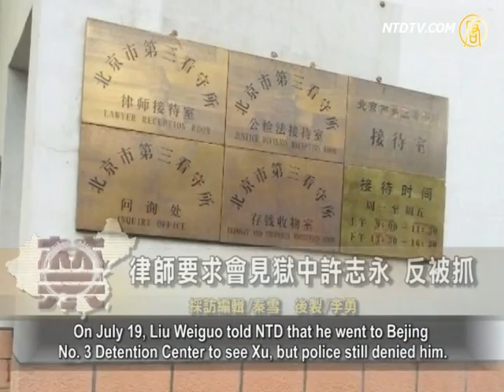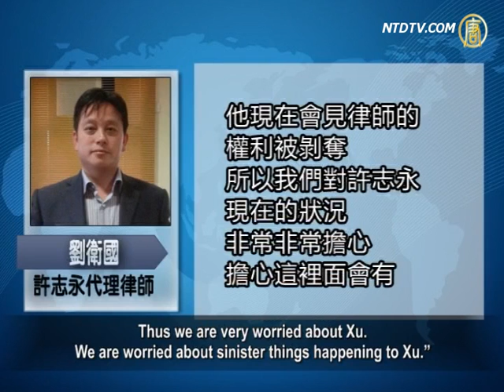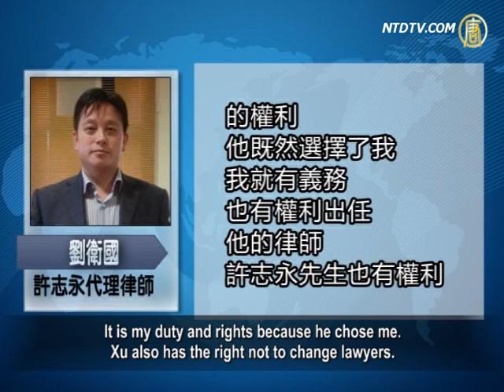Xu Zhiyong's Lawyer Detained for Defending His Rights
Dr. Xu Zhiyong, who is seen as the leader of the campaign,
"New Citizens' Movement," was detained on July 16.
On July 18, Xu's lawyer Liu Weiguo went to the
detention center to see Xu but was denied by police.
The police held Liu for several hours.

On July 19, Liu went back to detention center
again, but police rejected him again.

On July 19, Liu Weiguo told NTD that he went to Bejing
No. 3 Detention Center to see Xu, but police still denied him.

Xu Zhiyong's lawyer, Liu Weiguo: "I took my lawyer
certificate and all necessary documents with me.
According to the law, they must let me see Xu.

My rights to meet with Xu can't be changed
by the police's attitude.
The police illegally blocked Xu Zhiyong's rights
from meeting with the lawyer.
They also abused my lawyer rights to fulfill my duty."

The detention center rejected Liu Weiguo's claim saying,
"Liu is not 'suitable' to take Xu Zhiyong's case."

Liu Weiguo: "They first arrested Xu Zhiyong,
then decided whom should be chosen as Xu's lawyer. It's a joke!"

Liu Weiguo said that the police don't have rights to make
the decision regarding who is suitable to be Xu's lawyer.
Xu trusts Liu and has rights to appoint Liu as his lawyer.

As long as the lawyer follows procedure, the detention
center must arrange a meeting for the lawyer.
Liu Weiguo decided to sue the detention center
and the police for such illegal behaviors.

Liu Weiguo: "Since yesterday, the authorities illegally
made things difficult for me.
They sent police to arrest me, so as to prevent Xu
from appointing his lawyer.
Today they said that the case handling unit
didn't want me to see Xu.
All the excuses are to stop Xu from meeting his lawyer.

This is a great violation of human rights,
it is extremely bad."

Liu Weiguo questioned the reason for the police's
behavior.
They tried all means to prevent him from seeing Xu.
Liu now is very worried about Xu's situation.

Liu Weiguo: "His (Xu's) rights to meet with his lawyer
have been deprived.
Thus we are very worried about Xu.
We are worried about sinister things happening to Xu."

Although the police set many obstacles, Liu Weiguo insists
on fulfilling his duty to Xu and doesn't plan to go along with a lawyer change.

Liu Weiguo: "Xu Zhiyong trusts me. If they choose
another lawyer for Xu, it would deprive Xu's rights.
It is my duty and rights because he chose me.
Xu also has the right not to change lawyers.
No one can force Xu to change lawyers.

It is illegal that they deliberately set this obstacle
so as to force Xu change lawyers."

Two weeks ago, Xu was summoned three times
by the police.
Xu felt his safety was not secure,
thus Xu consulted Liu Weiguo before hand.
Xu said that if anything happened,
Liu can be his lawyer.

Liu Weiguo said that on July 18, he went to Beijing No.3
In addition, police detained Liu in Sun Village police
custody from 3pm.
Liu requested to leave, but police forcibly
held him in their office.
The police took fabricated notes, Liu refused to sign.
At 9pm in the evening, police released Liu.

On July 18, many people went to Beijing No.3 Detention
Center to see Xu. More than a dozen of them were arrested.

Xu Zhiyong was placed under house arrest since April 12.

On July 16, Beijing police detained him under suspicion
of having "gathered crowds to disrupt public order."
Analysts said that Xu's detention could be due to his
campaign to push for government officials' asset disclosure.

Xu Zhiyong was a lecturer at Beijing University
of Posts and Telecommunications.
He was co-founder of Beijing Citizens' Action Alliance,
as well as a popular legal scholar and human rights advocate.
Xu supports non-violent ways
to defend their human rights.